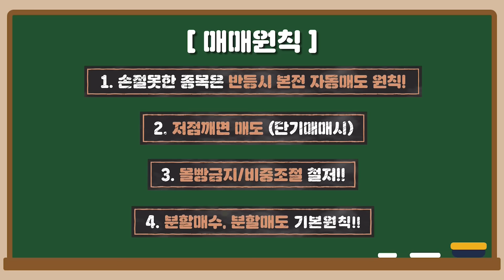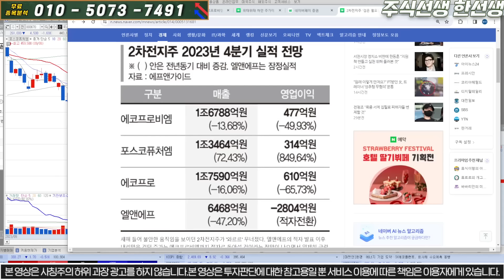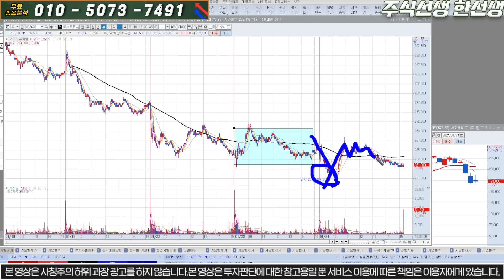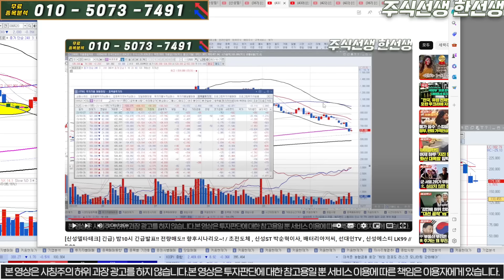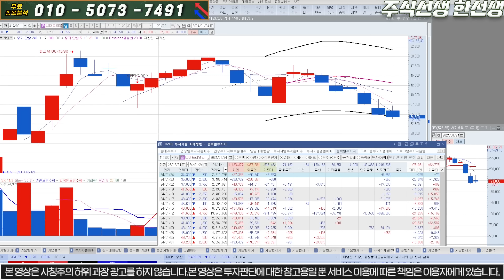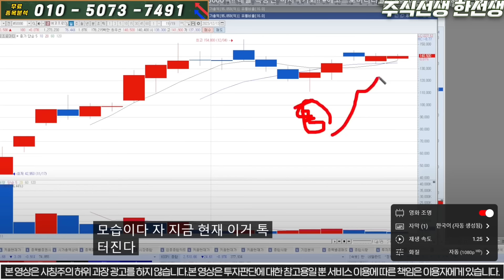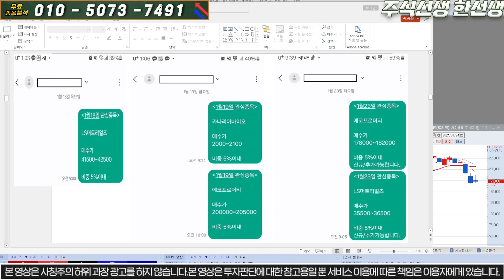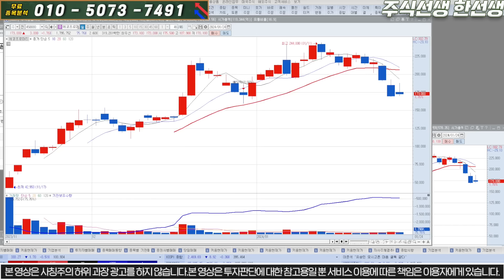[LS머트리얼즈] [속보] 망했습니다..!! 주포세력 전량매도!! 그동안 감사했습니다!! 25일 목요일 대응전략 필수시청